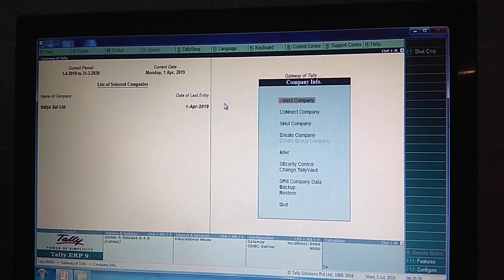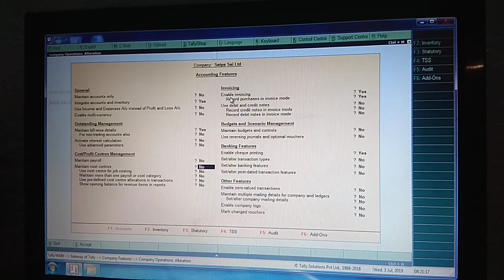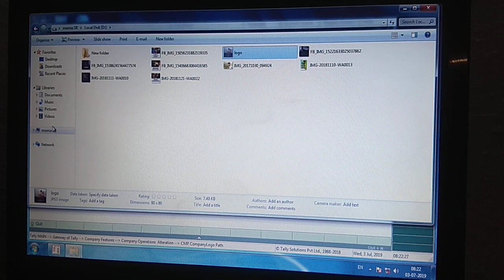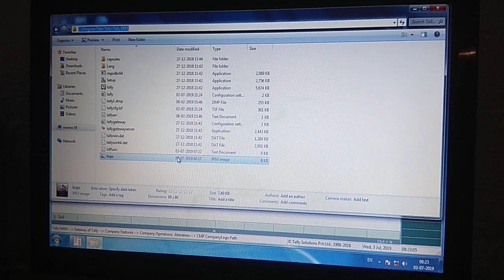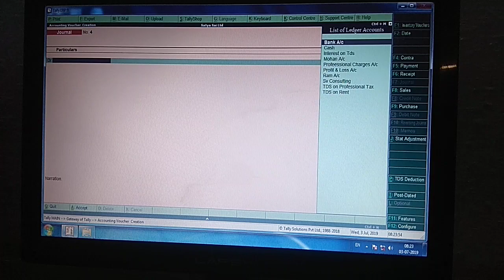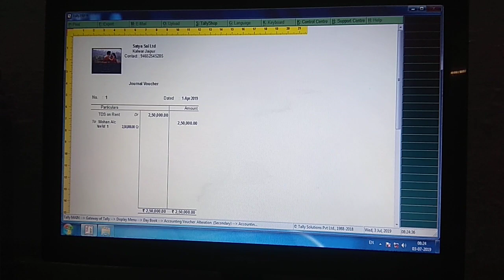How to use" LOGO " in tally ERP 9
By Shikha foundation.